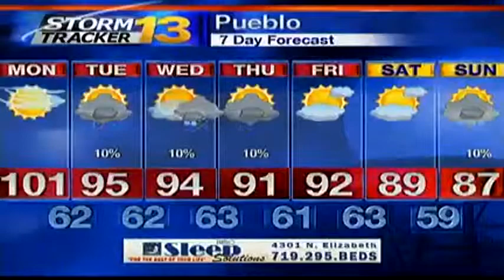Jason's Sunday Evening Forecast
High pressure will remain camped out over top of the state through Monday. Cooler weather and rain expected on Tuesday.